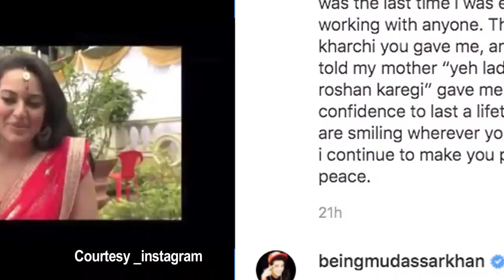जब Saroj Khan ने Saroj Khan को दिया तारीफ का बेशकीमती तोहफा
अभिनेत्री सोनाक्षी सिन्हा ने कोरियोग्राफर सरोज खान के निधन पर अपनी शोक संवेदना व्यक्त की है। उन्होंने शुक्रवार को सोशल मीडिया पर 'राउडी राठौर' के सेट से एक तस्वीर साझा की। अभिनेत्री ने फिल्म के सेट से एक वीडियो साझा किया, जिसमें वह डांस करती नजर आ रही हैं। क्लिप में सरोज खान मॉनिटर से डांस को देखती नजर आ रही हैं। डांस पूरे होते ही कोरियोग्राफर सरोज खान उनकी सरहाना करते हुए टोकन के रूप में 101 रुपये देती नजर आ रही हैं, जबकि सोनाक्षी उनके पैर छूती हैं।